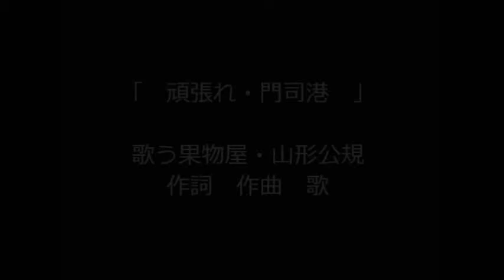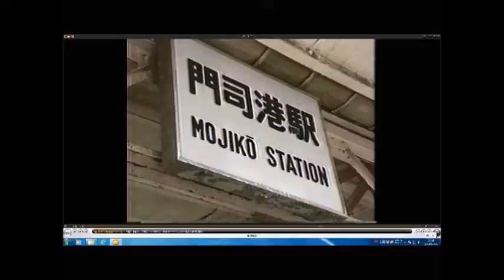歌う果物屋「頑張れ門司港・カラオケ」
以前、アップした歌の動画のカラオケバージョンをアップしました。